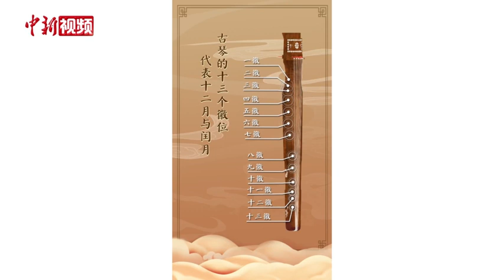终于懂了，为何琴棋书画为何它放第一个？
古琴是中国最古老的弹拨乐器，它可比钢琴早了几千年呢。 漫长的历史岁月中，悠远的古琴曲承载着中国的礼乐精神， 寄托着中华文人的思想与情操。